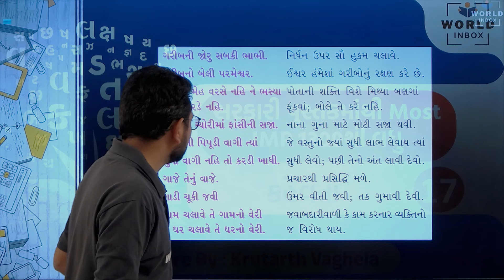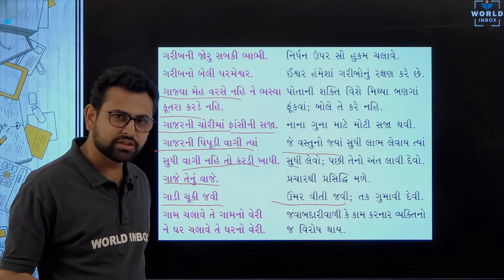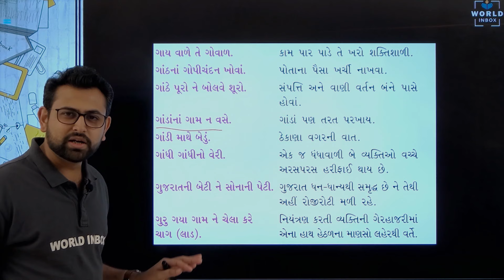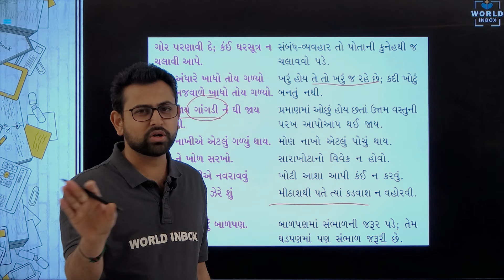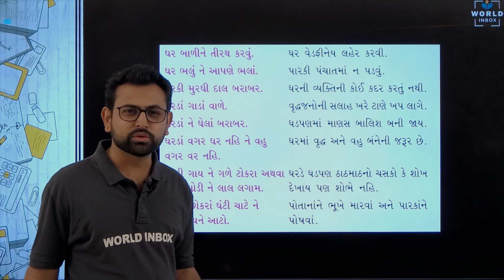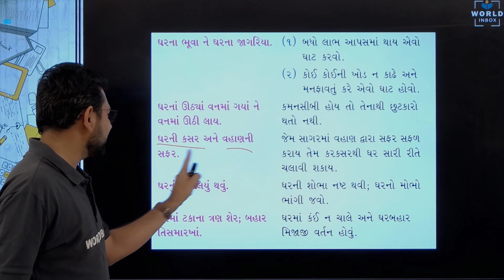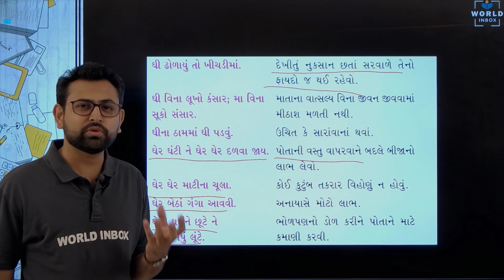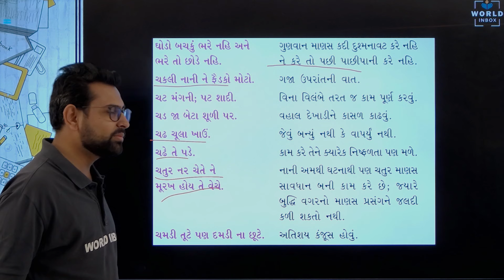ગુજરાતી શબ્દ ભંડોળ | કહેવતો - 6 | World Inbox My Class | Krutarth Vaghela Sir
Thanks a lot For Joining "World Inbox My Class App"

Use this ORG code for iOS Users [ URHXK ]